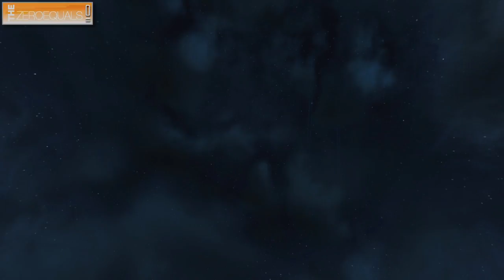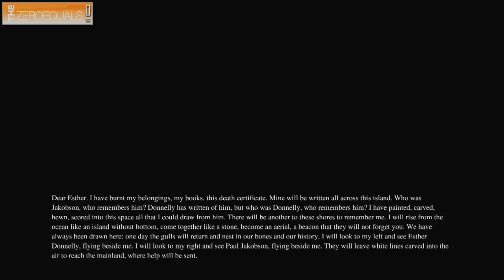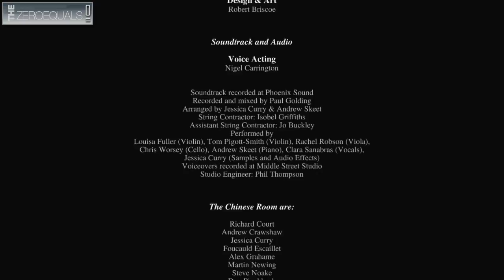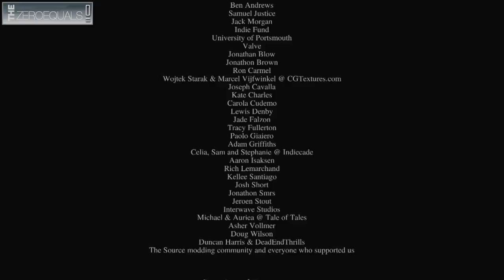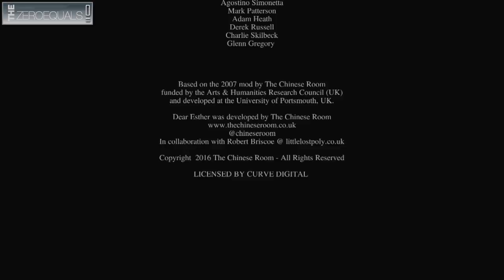TheZeroEquals Play! - Dear Esther: Landmark Edition - [Full Playthrough]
Initial playthrough, from beginning to end.